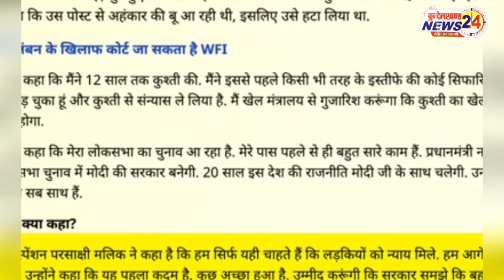सिर्फ इतने से नही चलेगा काम साक्षी ने बता दिया क्या है आगे का प्लान